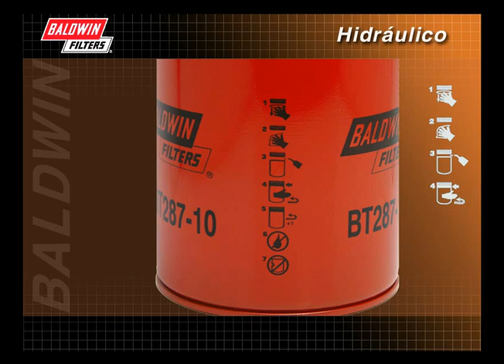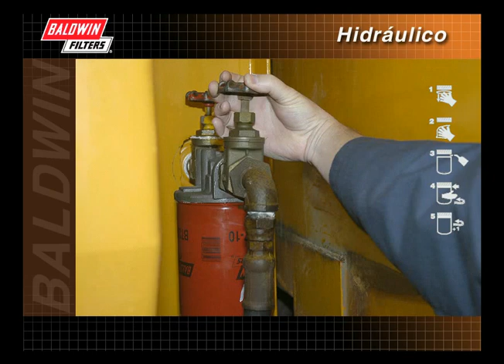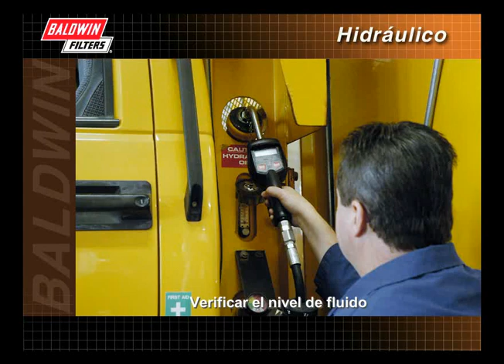FilterSavvy - Baldwin Filters - Filtros Hidraulicos 5